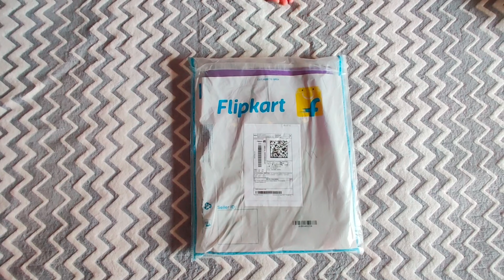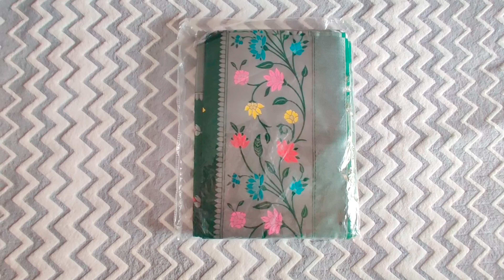Paithani Saree Haul 😍🔥🔥| पैठणी साडी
BEST PAITHANI SAREES UNDER Rs.700/-.

1) Woven, Embroidered, Striped Paithani Art Silk, Silk Blend Saree

2) Applique Paithani Silk Blend, Pure Silk Saree